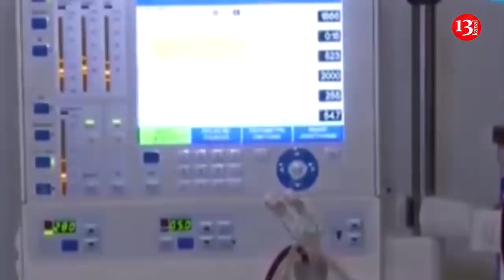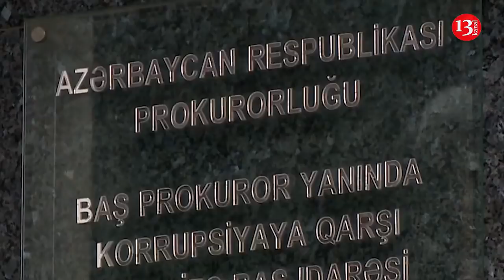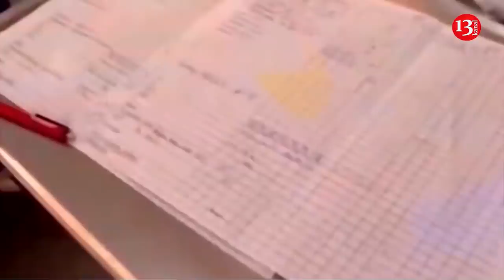"Bala XƏSTƏLİK YOX, HƏKİMLƏR ADAMI ÖLDÜRÜR"-ŞOK SƏS YAZISI; RAMİZ MEHDİYEVİN QARDAŞI OĞLU HƏDƏFDƏ